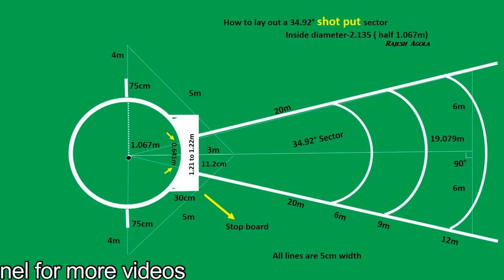GolaFek नियम व तरीके | Shot Put Technique, Rules | How to Shot Put Javelin Discus Throw Tips